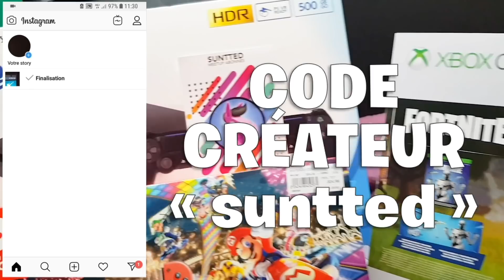JE SUIS SUR QUE VOUS NE CONNAISSEZ PAS CETTE ARME 😱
⭐️ MERCI À CEUX QUI ME SOUTIENNENT sur FORTNITE : suntted
(Il sera diffusé dans une de mes prochaines videos)